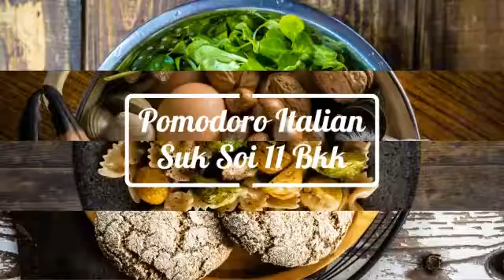Pomodoro Italian Restaurant Bangkok Soi 11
Classy Pomodoro Italian on 1st floor Bar Caf'e in Suk Soi 11 nightlife hotspot SM hub